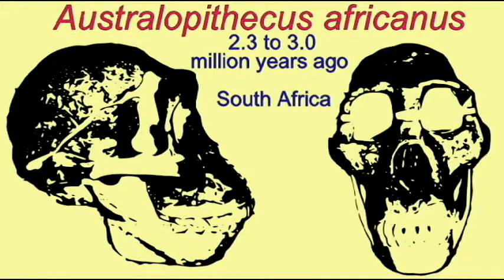PL3: HOMINIDS: AUSTRALOPITHECUS AFRICANUS.avi